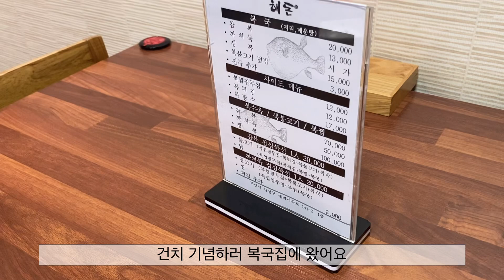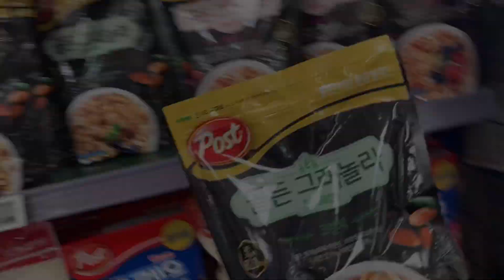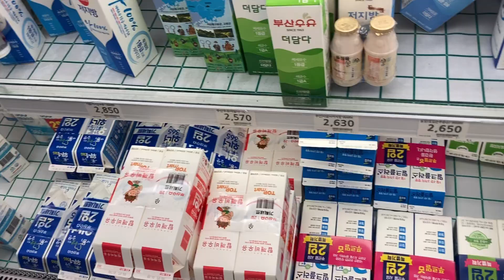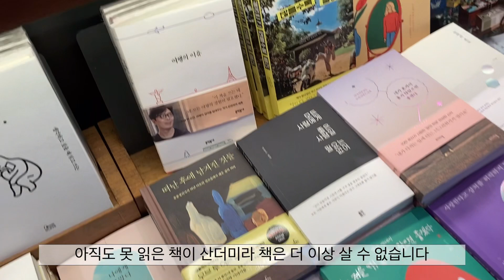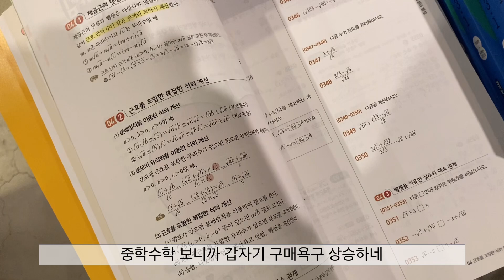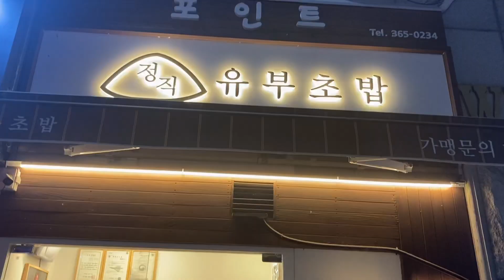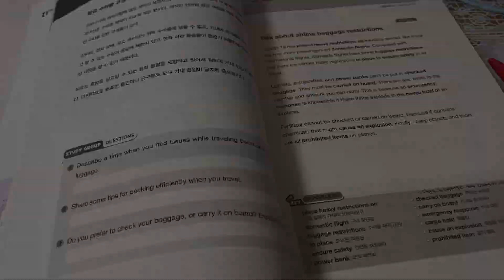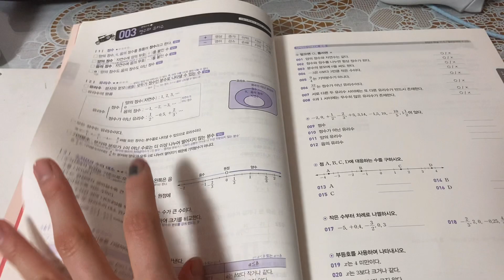🇰🇷 Vlog | 맨날 먹는 것만 찍어요 왜 / 매일 매일 새로운 취미만들기 / 깁스해도 잘 먹는 일기 / EBS로 미라클모닝하기 / 한국 브이로그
여전히 맞춤법에 문제가 있을 수 있으니 양해 부탁드려요 🥹
주에 영상 하나는 올리려고 하고 있슴다
할 말은 많은데 영상은 짧아서 자막이 꽉 찬 점 뎨둉
재밌게 보시고 9dog 8low 부탁드려yo 🤭